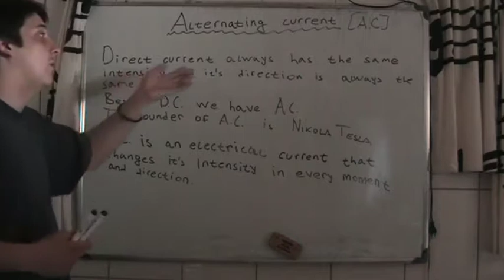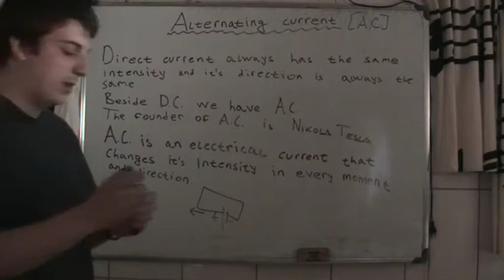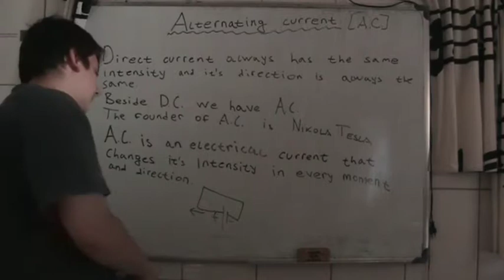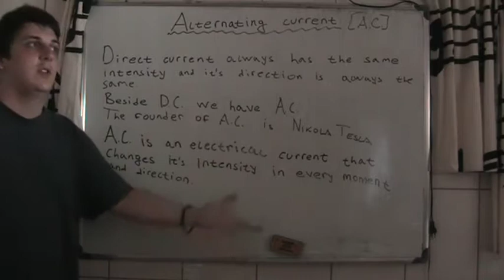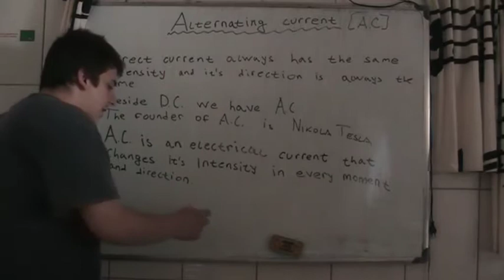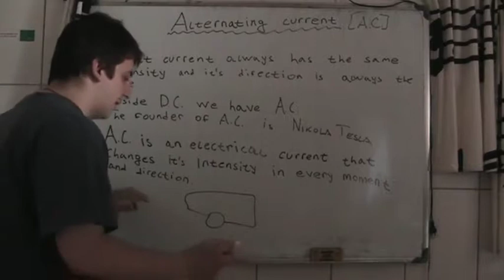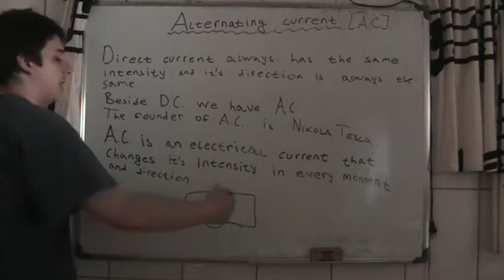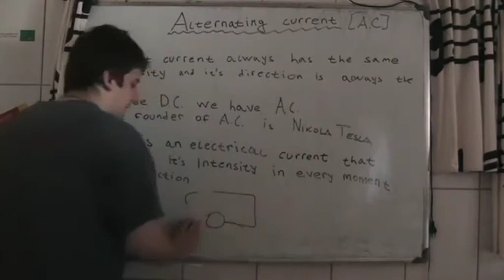Electrical engineering for all 24: Alternating current AC